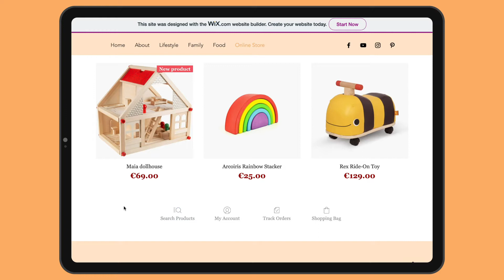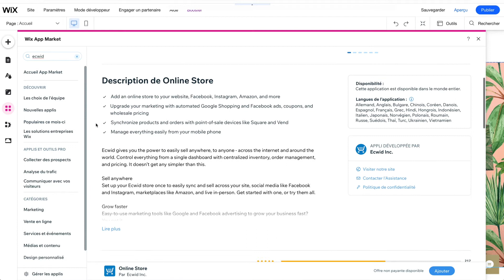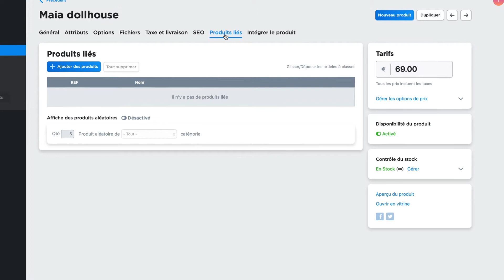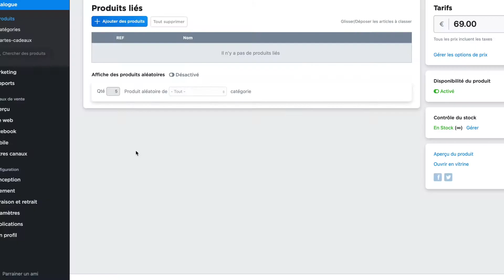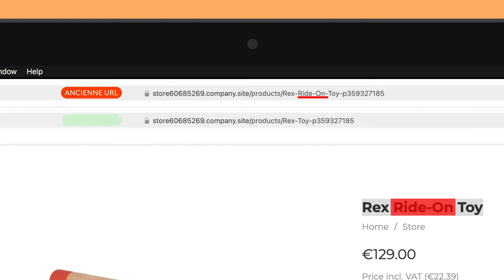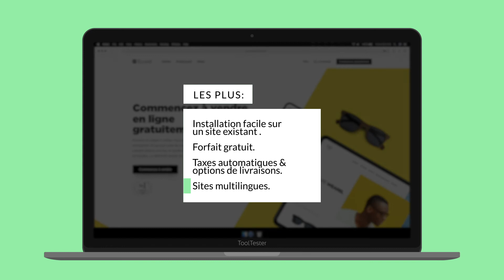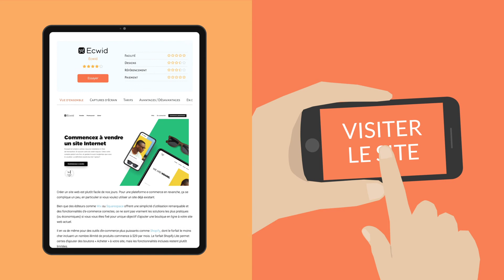Créer un site Ecwid : notre avis sur le plugin qui convertit ton site en boutique en ligne ! 🪄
Si vous souhaitez commencer à vendre des produits mais que vous avez déjà un site Web, cela n'a pas beaucoup de sens de créer un autre site à partir de zéro. Ecwid est un plugin qui s'intègre facilement à votre site existant et en fait une véritable boutique en ligne en quelques minutes. Pas mal non ?

Mais une solution aussi simple peut-elle vraiment être aussi puissante ? Et est-ce la meilleure option pour votre projet ecommerce ? Découvrez la réponse à ces questions dans notre revue vidéo Ecwid.